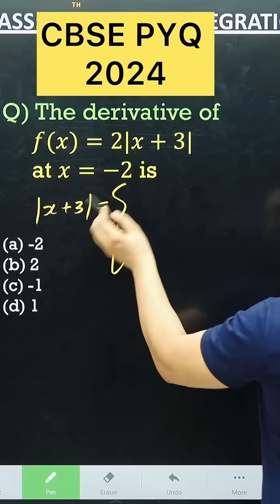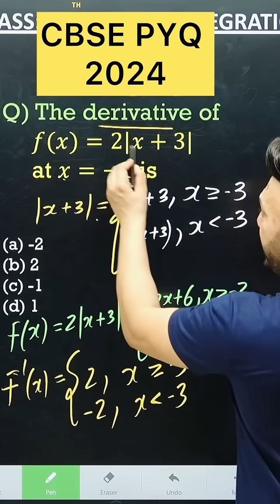Q) The derivative off(x) = 2/x + 3|at x = -2 is cbse2026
CBSE   PYQ  2024
Q) The derivative off(x) = 2/x + 3|at x = -2 is cbse2026 maths cbse class12maths 2cosec2x CBSE 2026 Differentiation CBSE PYQ MATHS cbse CBSE 2026 Differentiation PYQ 2024, find dy/dx CBSE 2026 Inverse Trigonometric PYQ 2025 Maths for Class 12 cbse2026 maths cbseboard Class 12 Inverse Trigonometric Function CBSE 2026

CBSE 2026 Differentiation PYQ 2025 Maths Class 12 Maths

Class 12 Matrix and Determinant CBSE 2026

1.
2.
3.
4.
5.
6.
7.
8.
9.
10.

Chapter-Specific Hashtags
11.
12.
13.
14.
15.
16.
17.
18.
19.
20.

Concept Hashtags
21.
22.
23.
24.
25.
26.
27.
28.
29.
30.

Formula & Problem Solving Hashtags
31.
32.
33.
34.
35.
36.
37.
38.
39.
40.

Study Help Hashtags
41.
42.
43.
44.
45.
46.
47.
48.
49.
50.
51.
52.
53.
54.
55.
56.
57.
58.
59.
60.

61.
62.
63.
64.
65.
66.
67.
68.
69.
70.

Exam Prep & Motivation Hashtags
71.
72.
73.
74.
75.
76.
77.
78.
79.
80.

EXAM |
lass 12 exams, let's g

CBSE MARATHON MATHS

CBSE PYQ 2025

CBSE 2026 Determinants PYQ 2025 Maths for Class 12 Maths

CBSE PYQ 2025

CBSE PYQ
2025

12th BOARDS MATH 80/80 Schedule | CLASS 12 MATH|12th Boards 2025 | CBSE BOARDS |
Inverse Trigonometric Function Detailed One Shot | Class 12
one shot inverse trigonometric function class 12 ncert important question continuity and differe

class 12 maths important questions on continuity and derivatives class 12 byThis continuity and derivatives class 12 maths important questions video increasing your marks in the CBSE class 12 maths exam. In CBSE class 12 maths, continuity and

ncert continuity and differentiability class 12
Medium volume

continuity and differentiability ncert solutions

class 12 maths ch continuity and differentiability
High volume

continuity and differentiability class 12 boards

class 12 continuity and differentiability ex 5.1

class 12 maths chapter 1 exercise 1.2 ncert

chain rule differentiation class 12 math ncert

ncert book class 12 maths chapter 5

CBSE PYQ 2025

For a positive constant 'a', differentiate at with a^(t+1/t) respect to (t+1/t)^a, where t is a non